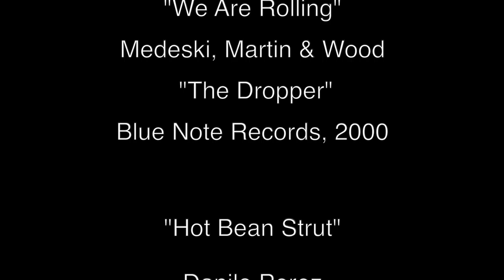In Studio - On Stage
In Studio with Ted Perch